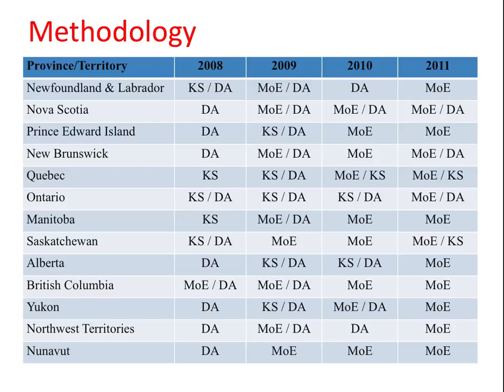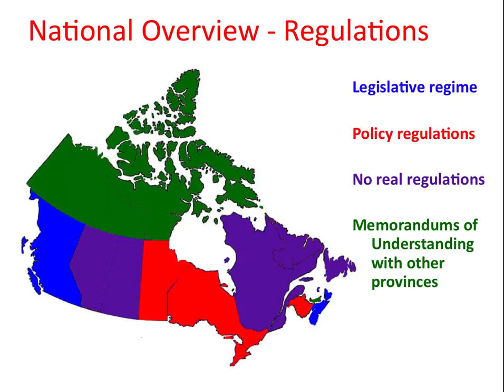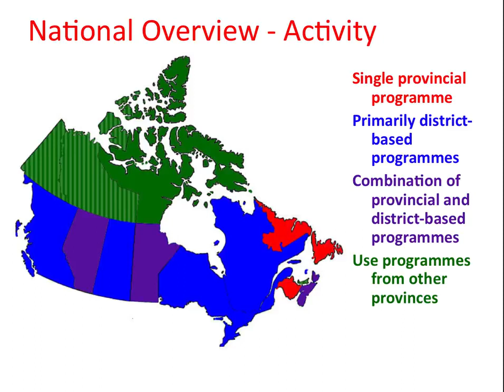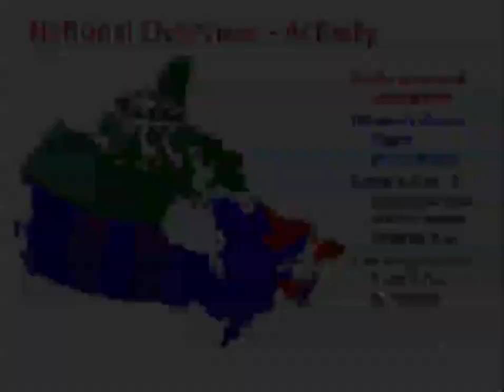Virtual School Symposium 2011 - State of the Nation: K-12 Online Learning in Canada (October 2011 )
This is the overview presentation for the panel at the 2011 Virtual School Symposium on the annual "State of the Nation: K-12 Online Learning in Canada" report.

This panel examines K-12 online learning in Canada based on the 2011 edition of this on-going study. The session will begin with a brief description of the policies that govern and the level of activity of K-12 online learning in all thirteen provinces and territories, along with the various models that have developed across the country. Then the panel will outline some of the issues still facing K-12 online learning in Canada from the perspective of their individual programs.